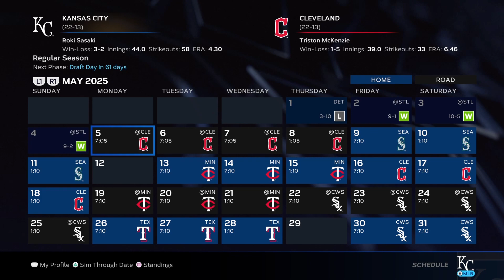The Future is NOW! | MLB The Show 23 | Kansas City Royals Rebuild | Ep 20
1. This is My 3rd Channel
2. This Channel is Strictly MLB Content and Baseball Content in General